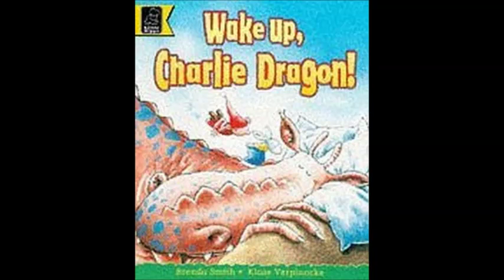23 Duisg a Dhragoin